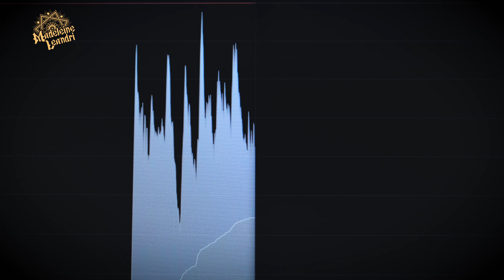Fue sugestión, NO brujería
Anam Cara 🙏🏻